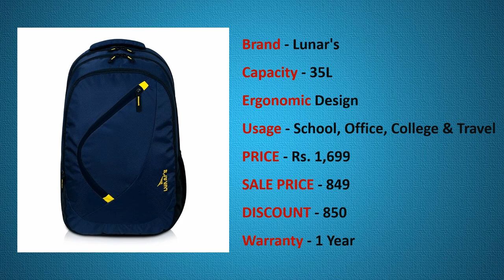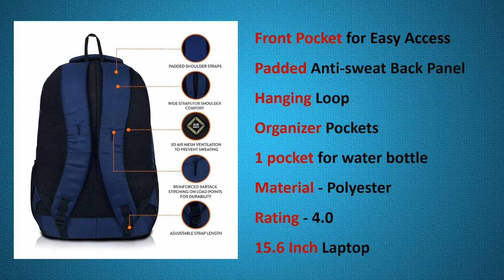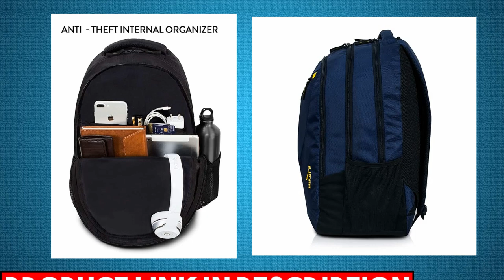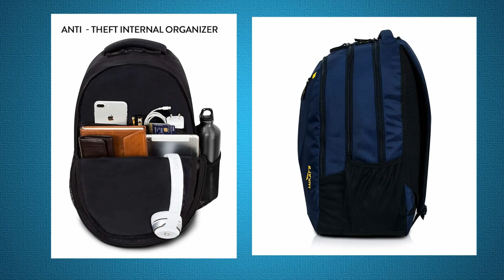Lunar Comet 35l Backpack | Lunar's Comet 35l Water Resistant Travel Backpack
Lunar's Comet 35L Water Resistant Travel Bagpack/College Backpack/School Bag/Office Bag/Business Backpack/Daypack for Men and Women with 1 Year Warranty

Get ready to reach new heights with the Lunar Comet 35L backpack! In this video, we're putting this popular backpack to the test, exploring its features, and seeing if it's the perfect companion for your next adventure. From hiking to camping, and from travel to everyday use, we're diving deep into the world of backpacking with the Lunar Comet 35L. Whether you're a seasoned pro or just starting out, this video is for anyone looking to upgrade their backpack game and achieve their backpack goals!